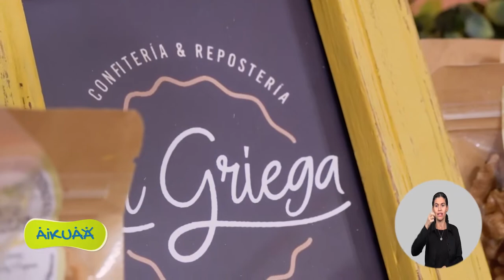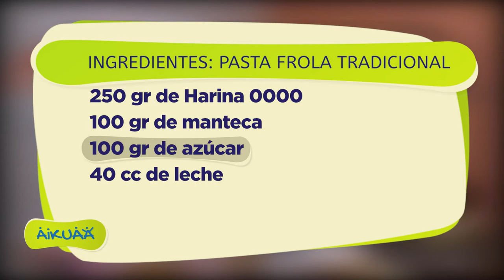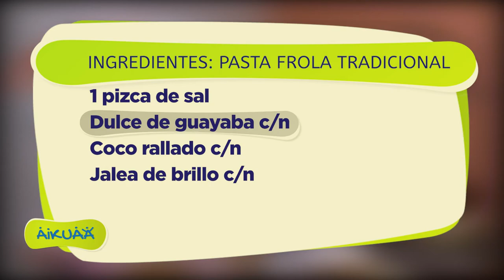Pasta frola tradicional | Capítulo 99 | Aikuaa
Programa Aikuaa para emprendedores

Capítulo 99
La emprendedora, Fabiana Benítez, de "La Griega" Confitería nos enseña a preparar pasta frola tradicional.